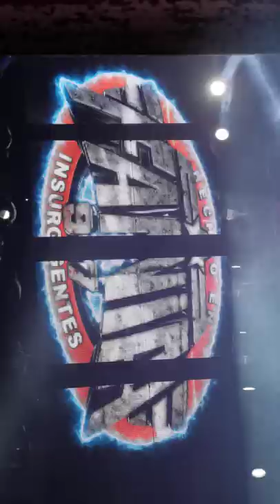sonido fania chapulco Puebla 2 de Octubre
Dale compartir el contenido  de mi canal